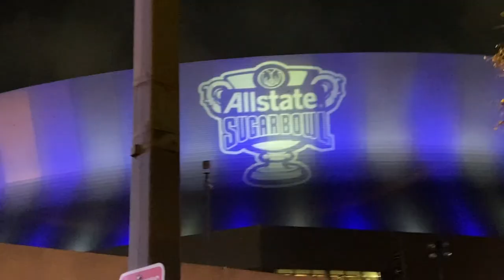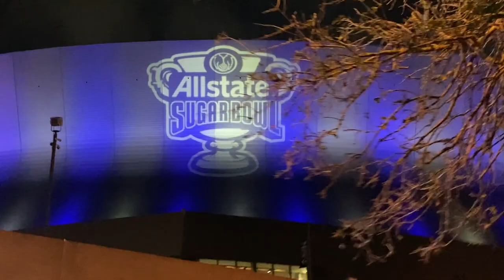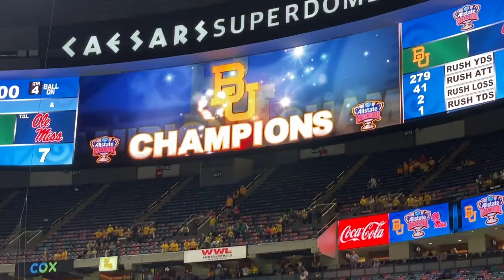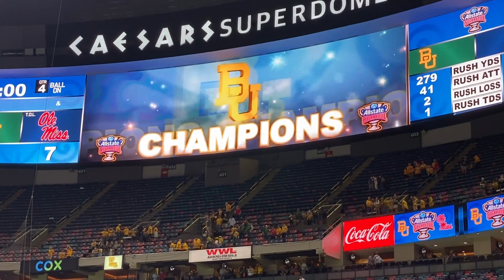VLOG: The Baylor Fan Sugar Bowl Redemption Tour 2021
One fan's view of the Sugar Bowl festivities (and the game) in New Orleans two years after going to the game only to see Baylor lose